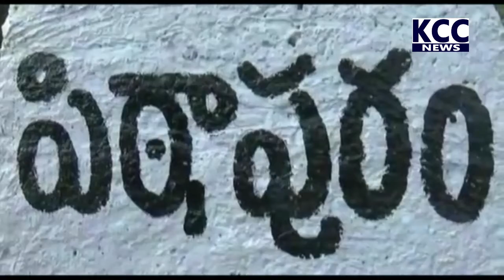PTP TDP VARMA || 07-09-2022 KCC NEWS